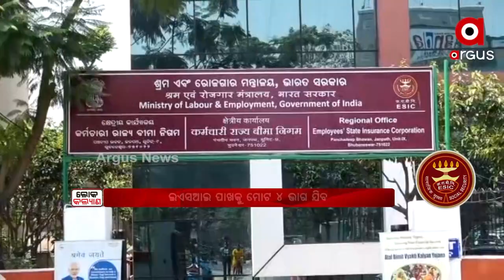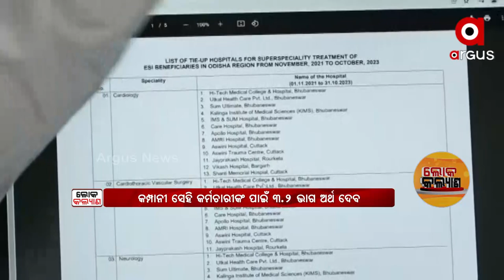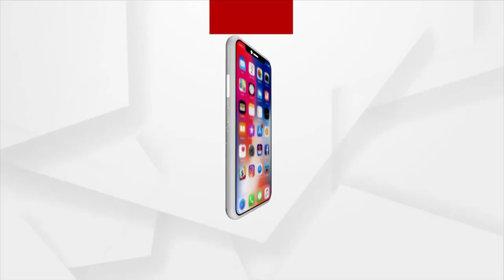Loka Kalyan: Social Welfare ‘ESI’ Scheme, Is It Working?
LokaKalyan: Social Welfare ‘ESI’ Scheme, Is It Working?